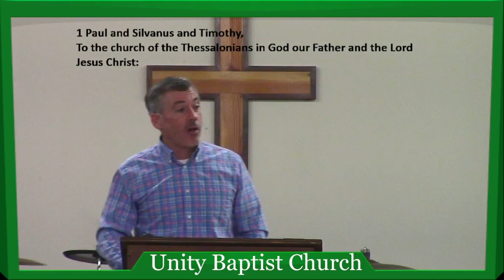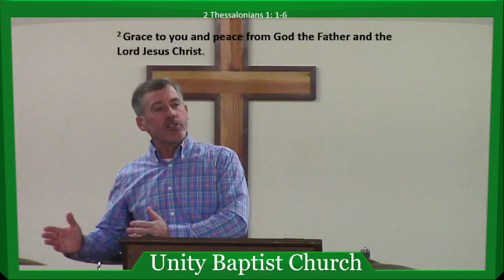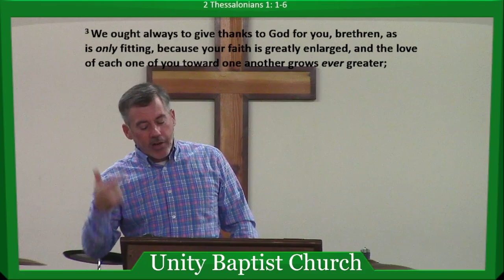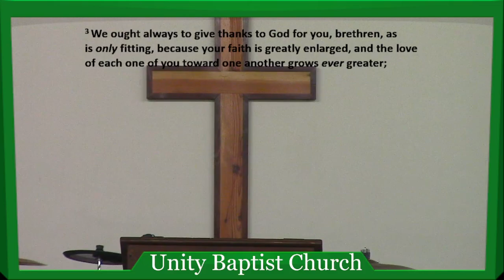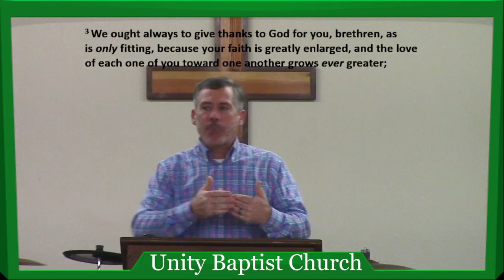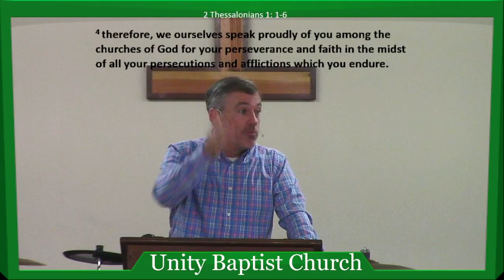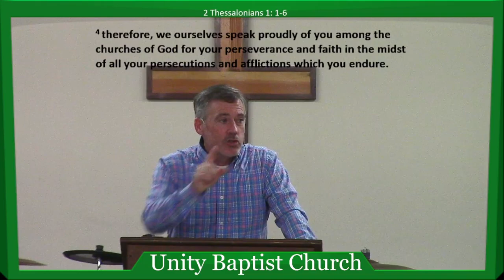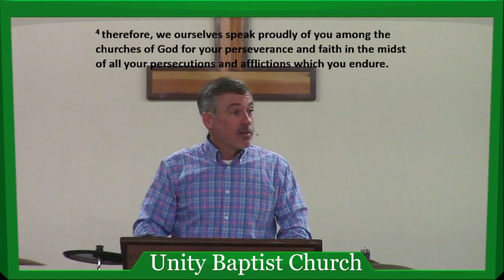2 Thessalonians 1:1- 4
Pastor Derek Wright